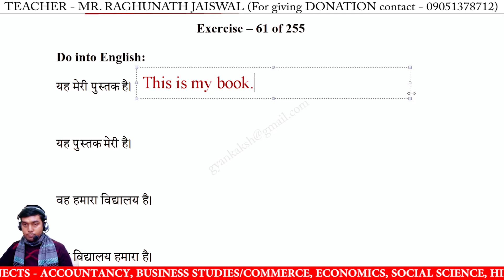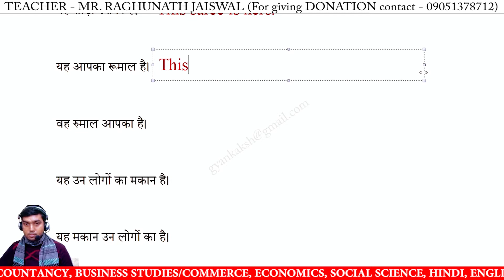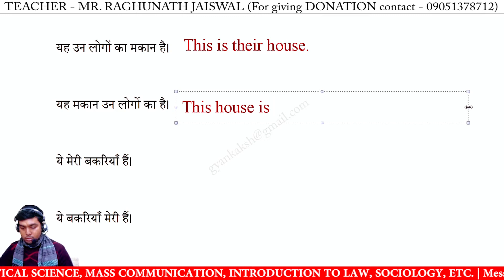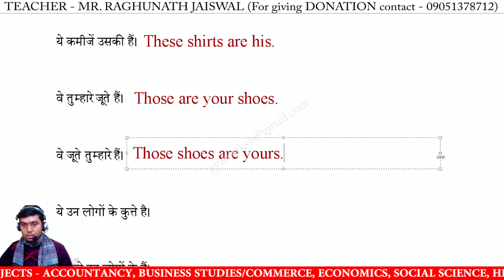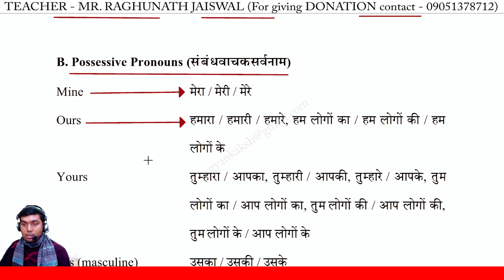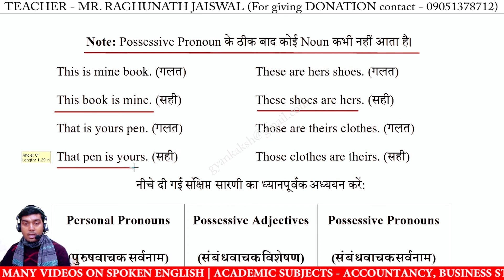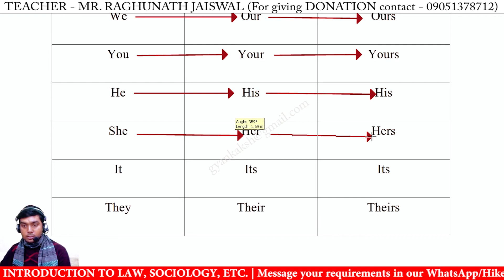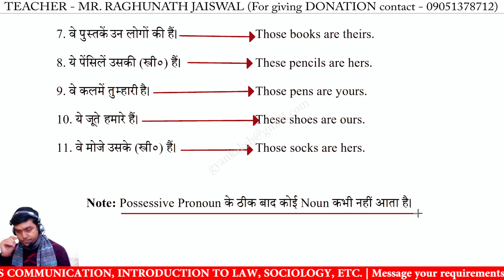Hindi to English translation Exercise 61 | Hindi to English translation Lesson 61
Hindi to English translation Exercise 61 | Hindi to English translation Lesson 61 | Cambridge Senior English Translation by R N Mishra | cambridge english translation | Spoken English Videos

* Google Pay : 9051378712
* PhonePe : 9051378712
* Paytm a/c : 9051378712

hindi to english translation chapter 61,
hindi to english translation lesson 61,
hindi to english translation class 61,
hindi to english translation kaise kare,
hindi to english translation sentences,
easy hindi to english translation,